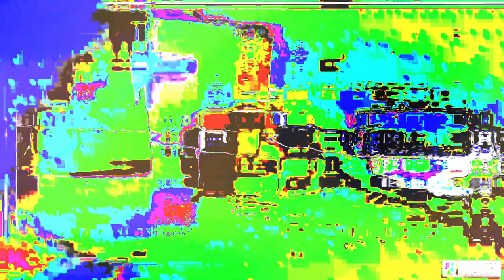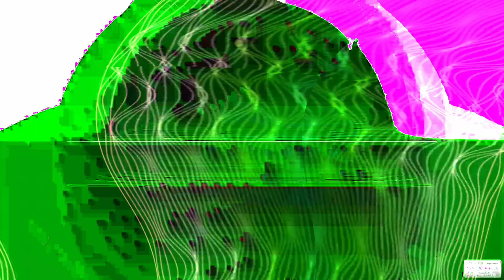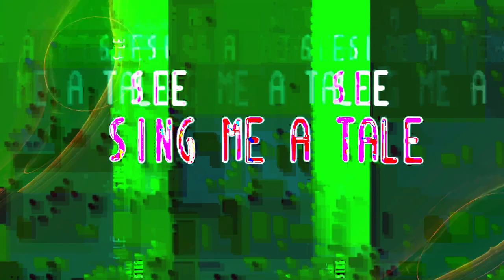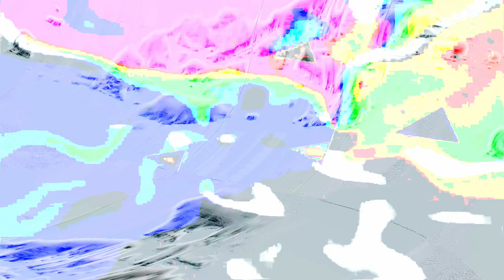[EPILEPSY WARNING] Movie 24 02 04 01h42m47s